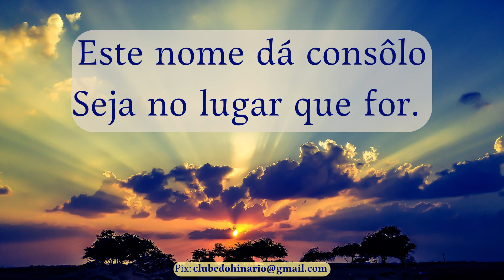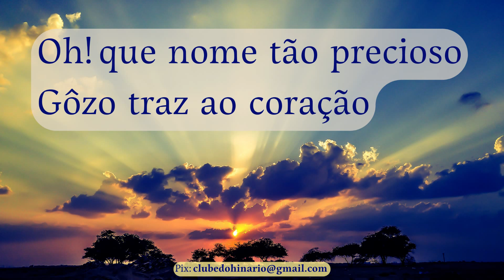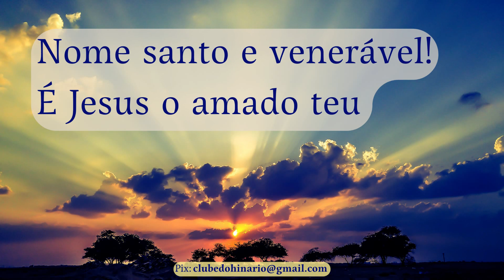62 - Nome Precioso - Cantor Cristão - Playback legendado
62 - Nome Precioso - Cantor Cristão - Playback legendado

denominações que tanto nos inspiram:

entre outros.

1 Playback e 4 kit ensaios

MUITO OBRIGADO !!